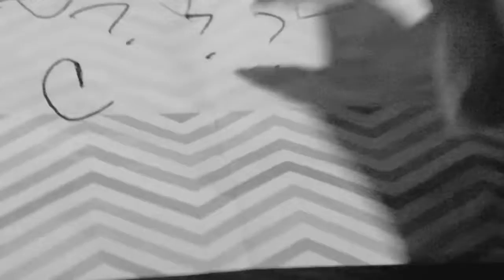Time will Tell (clock cipher code) - Trailer 2021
Trailer was made for Finals Presentation in Arts Appreciation [artwork: film]

BSN 1-A Starring:

John Leonard Pitarde as Carl Santiago Defensor

Luis Kian Romano as Ryan Drew Ibarra

Shane Despabiladeras as Cristopher Lloyd Nagera

Josh Oriňo as David Joshua Ravirez

Chyme Jeidy Lausin as Thalia Wyz Cruz